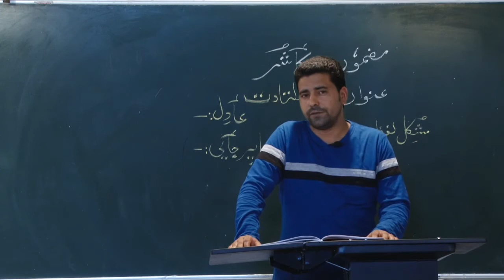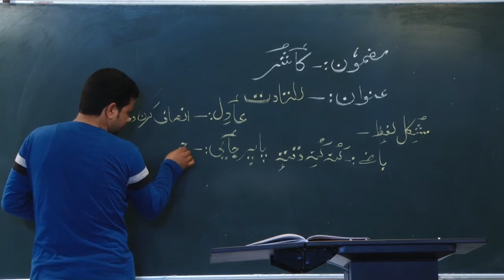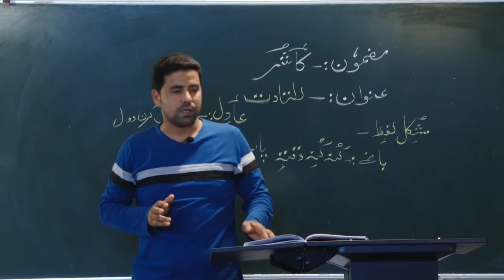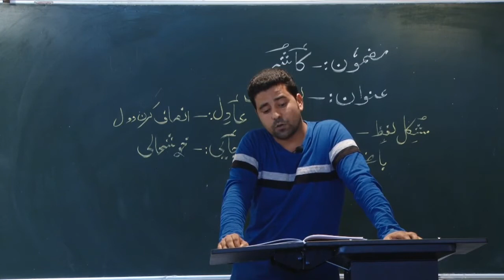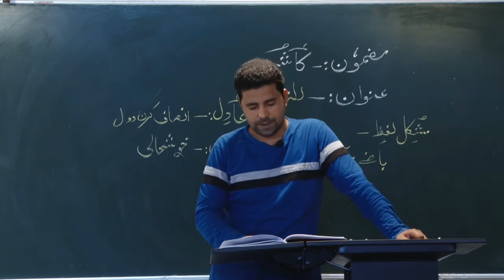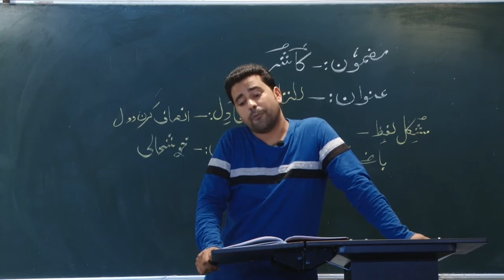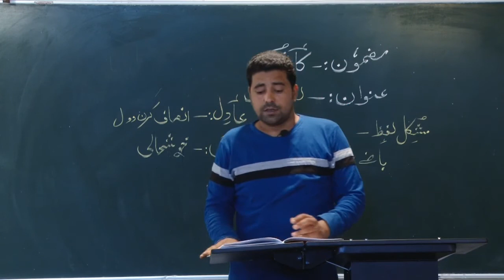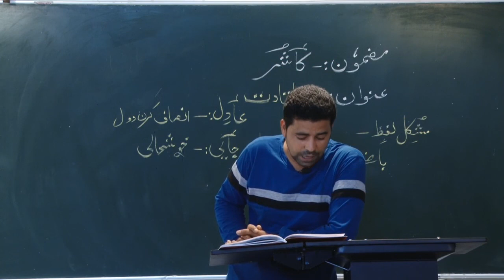Laltadutta // Kashmiri // Class 7th // Summary & Explanation